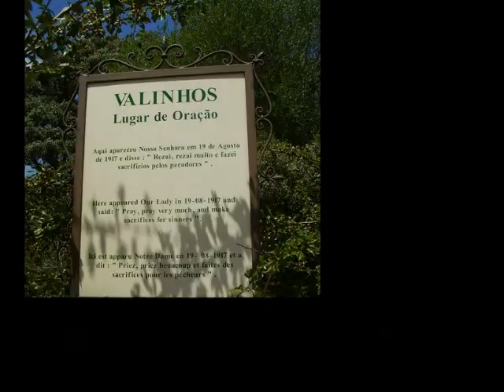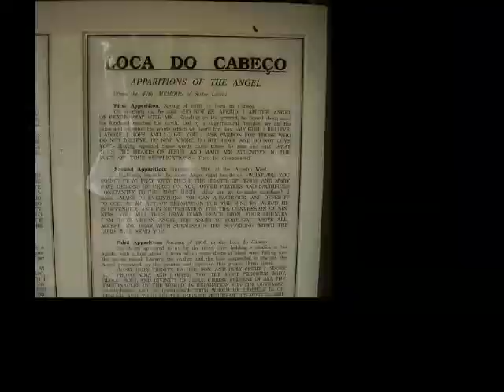Maria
Churches and religious images (Mama Mary) in Lisbon and Fatima